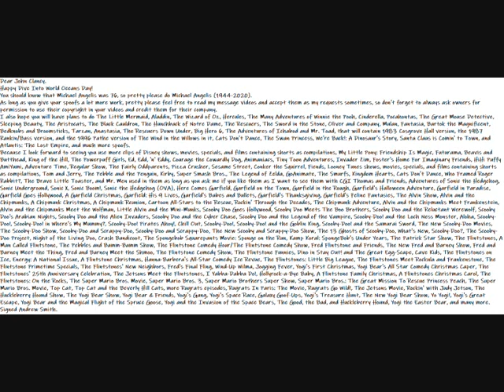Happy Dive Into World Oceans Day John Clancy Message Video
Dear John Clancy.
Happy Dive Into World Oceans Day!
You should know that Michael Angelis was 76, so pretty please do Michael Angelis (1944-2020).
As long as you give your spoofs a lot more work, pretty please feel free to read my message videos and accept them as my requests sometimes, so don't forget to always ask owners for permission to use their copyright in your videos and credit them for their company.
I also hope you will have plans to do The Little Mermaid, Aladdin, The Wizard of Oz, Hercules, The Many Adventures of Winnie the Pooh, Cinderella, Pocahontas, The Great Mouse Detective, Sleeping Beauty, The Aristocats, The Black Cauldron, The Hunchback of Notre Dame, The Rescuers, The Sword in the Stone, Oliver and Company, Mulan, Fantasia, Bartok the Magnificent, Bedknobs and Broomsticks, Tarzan, Anastasia, The Rescuers Down Under, Big Hero 6, The Adventures of Ichabod and Mr. Toad, that will contain 1983 Cosgrove Hall version, the 1987 Rankin/Bass version, and the 1996 Pathe version of The Wind in the Willows in it, Cats Don't Dance, The Swan Princess, We're Back!: A Dinosaur's Story, Santa Claus is Comin' to Town, and Atlantis: The Lost Empire, and much more spoofs.
Because I look forward to seeing you use more clips of Disney, My Little Pony: Friendship Is Magic, Futurama, Beavis and Butthead, King of the Hill, The Powerpuff Girls, Ed, Edd, 'n' Eddy, Courage the Cowardly Dog, Animaniacs, Tiny Toon Adventures, Invader Zim, Foster's Home For Imaginary Friends, HiHi Puffy AmiYumi, Adventure Time, Regular Show, The Fairly Oddparents, Pizza Crusher, Sesame Street, Conker the Squirrel, Fiends, Looney Tunes, Tom and Jerry, The Pebble and the Penguin, Kirby, Super Smash Bros., The Legend of Zelda, GoAnimate, The Smurfs, Kingdom Hearts, Cats Don't Dance, Who Framed Roger Rabbit?, The Brave Little Toaster, and Mr. Men used in them as long as you ask me if you like them as I want to see them with CGI Thomas and Friends, Adventures of Sonic the Hedgehog, Sonic Underground, Sonic X, Sonic Boom!, Sonic the Hedgehog (OVA), Here Comes Garfield, Garfield on the Town, Garfield in the Rough, Garfield's Halloween Adventure, Garfield in Paradise, Garfield Goes Hollywood, A Garfield Christmas, Garfield: His 9 Lives, Garfield's Babes and Bullets, Garfield's Thanksgiving, Garfield's Feline Fantasies, The Alvin Show, Alvin and the Chipmunks, A Chipmunk Christmas, A Chipmunk Reunion, Cartoon All-Stars to the Rescue, Rockin' Through the Decades, The Chipmunk Adventure, Alvin and the Chipmunks Meet Frankenstein, Alvin and the Chipmunks Meet the Wolfman, Little Alvin and the Mini-Munks, Scooby Doo Goes Hollywood, Scooby Doo Meets The Boo Brothers, Scooby Doo and the Reluctant Werewolf, Scooby Doo's Arabian Nights, Scooby Doo and the Alien Invaders, Scooby Doo and the Cyber Chase, Scooby Doo and the Legend of the Vampire, Scooby-Doo! and the Loch Ness Monster, Aloha, Scooby-Doo!, Scooby-Doo! in Where's My Mummy?, Scooby-Doo! Pirates Ahoy!, Chill Out, Scooby-Doo!, Scooby-Doo! and the Goblin King, Scooby-Doo! and the Samurai Sword, Crash Bandicoot, The Spongebob Squarepants Movie: Sponge on the Run, Kamp Koral: SpongeBob's Under Years, The Patrick Star Show, The Flintstones, A Man Called Flintstone, The Pebbles and Bamm-Bamm Show, The Flintstone Comedy Hour/The Flintstone Comedy Show, Fred Flintstone and Friends, The New Fred and Barney Show, Fred and Barney Meet the Thing, Fred and Barney Meet the Shmoo, The Flintstone Comedy Show, The Flintstone Funnies, Dino in Stay Out! and The Great Egg-Scape, Cave Kids, The Flintstones on Ice, Energy: A National Issue, A Flintstone Christmas, Hanna-Barbera's All-Star Comedy Ice Revue, The Flintstones: Little Big League, The Flintstones Meet Rockula and Frankenstone, The Flintstone Primetime Specials, The Flintstones' New Neighbors, Fred's Final Fling, Wind-Up Wilma, Jogging Fever, Yogi's First Christmas, Yogi Bear's All Star Comedy Christmas Caper, The Flintstones' 25th Anniversary Celebration, The Jetsons Meet the Flintstones, I Yabba-Dabba Do!, Hollyrock-a-Bye Baby, A Flintstone Family Christmas, A Flintstones Christmas Carol, The Flintstones: On the Rocks, The Super Mario Bros. Movie, Super Mario Bros. 3, Super Mario Brothers Super Show, Super Mario Bros.: The Great Mission To Rescue Princess Peach, The Super Mario Bros. Movie, Top Cat, Top Cat and the Beverly Hill Cats, more Rugrats episodes, Rugrats In Paris: The Movie, Rugrats Go Wild!, The Jetsons Movie, Rockin' with Judy Jetson, The Huckleberry Hound Show, The Yogi Bear Show, Yogi Bear & Friends, Yogi's Gang, Yogi's Space Race, Galaxy Goof-Ups, Yogi's Treasure Hunt, The New Yogi Bear Show, Yo Yogi!, Yogi's Great Escape, Yogi Bear and the Magical Flight of the Spruce Goose, Yogi and the Invasion of the Space Bears, The Good, the Bad, and Huckleberry Hound, Yogi the Easter Bear, and many more.